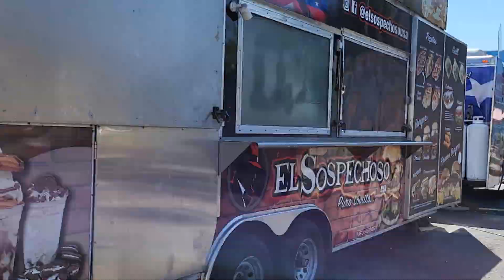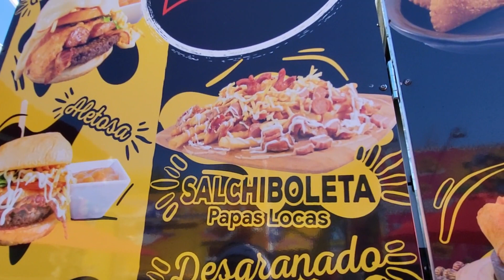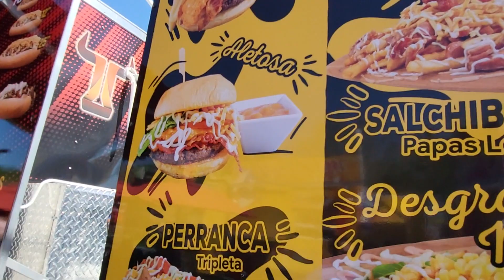Looking for something to eat at World Food Trucks